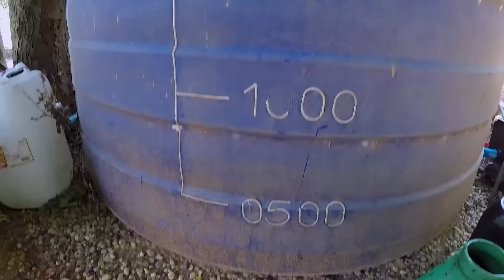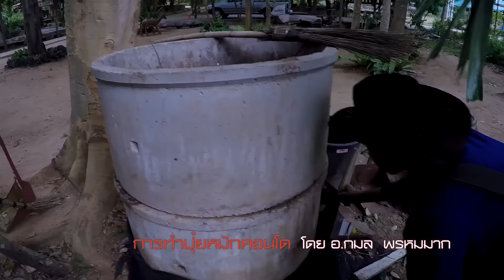การหมักขยะเปียก-ทำปุ๋ยคอนโด โดย อ.กมล พรหมมาก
การหมักขยะเปียก-ทำปุ๋ยคอนโด อ.กมล พรหมมาก การนำเศษอาหารหรือขยะสดจากการทำครัวนำมาหมักด้วยน้ำจุลินทรีย์เพื่อนำไปทำปุ๋ยหมักต่อ และนำเสนอการทำปุ๋ยหมักแบบคอนโด อ.กมล ชาวชุมชนสีมาอโศก ต.หนองบัวศาลา อ.เมือง จ.นครราชสีมา มีประสบการณ์การทำกสิกรรมไร้สารพิษ สนใจคลิปองค์ความรู้กสิกรรมไร้สารพิษ ติดตามได้ที่นี่ครับ